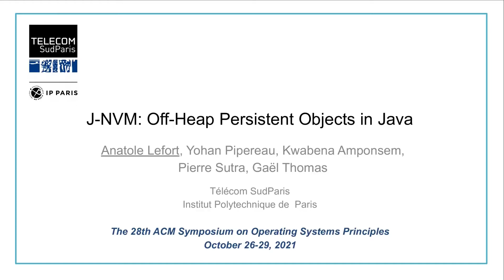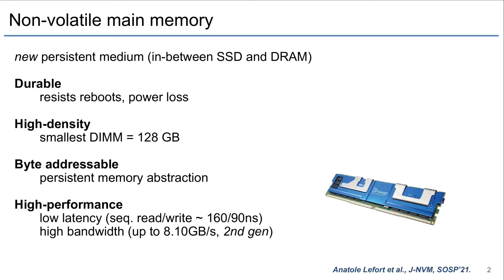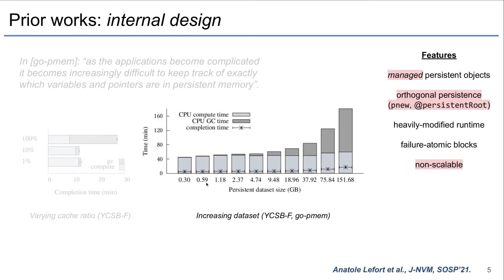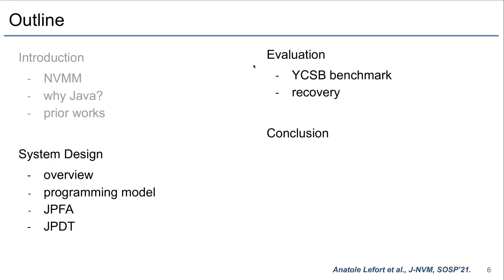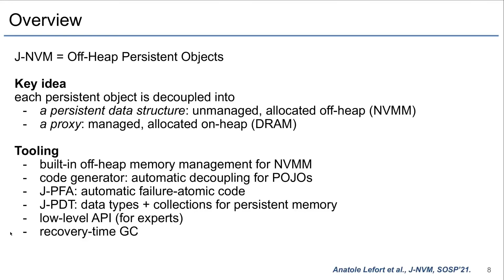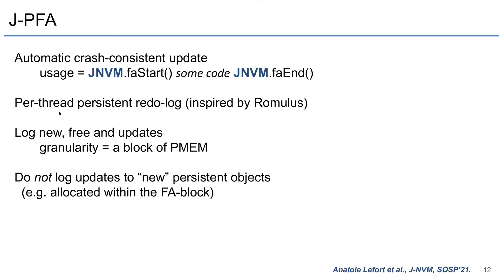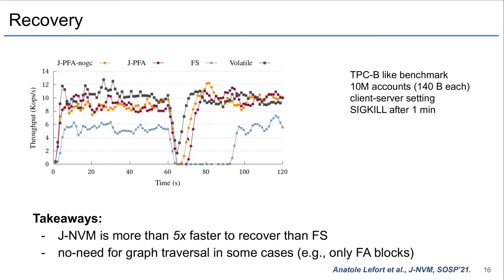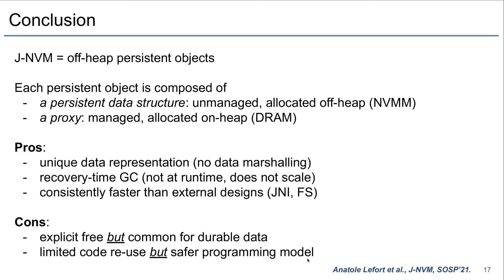SOSP 2021: J-NVM: Off-heap Persistent Objects in Java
Authors: Anatole Lefort (Télécom SudParis - Institut Polytechnique de Paris), Yohan Pipereau (Télécom SudParis - Institut Polytechnique de Paris), Kwabena Amponsem Boateng (Télécom SudParis - Institut Polytechnique de Paris), Pierre Sutra (Télécom SudParis - Institut Polytechnique de Paris), Gaël Thomas (Télécom SudParis - Institut Polytechnique de Paris)